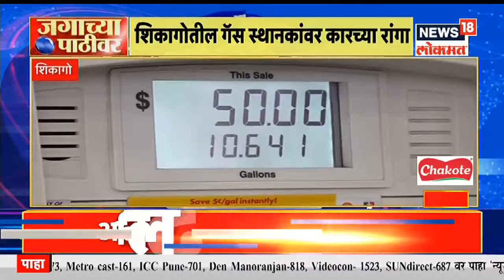जगाच्या पाठीवर | International News | News18 Lokmat | March 25, 2022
युक्रेन-रशियामध्ये (Russia Ukraine War) सुरू असलेल्या युद्धाच्या पार्श्‍वभूमीवर अमेरिकेचे अध्यक्ष जो बायडेन यांच्या नाटोसोबतच्या बैठकीची चर्चा जोर धरू लागली आहे. बायडेन यांनी तीन बॅक टू बॅक आपत्कालीन बैठका घेतल्या आहेत. रशियासाठी हे अत्यंत वाईट चिन्ह म्हणून पाहिले जात आहे. दरम्यान, नाटोने रशियाच्या सीमेजवळ सराव तीव्र केला आहे. पाश्चात्य देशही रशियाभोवती त्यांच्या सैन्याची तैनाती वाढवत आहेत. या सर्व घडामोडी पाहिल्यानंतर काहीतरी मोठं घडण्याची शक्यता वर्तवली जात आहे.